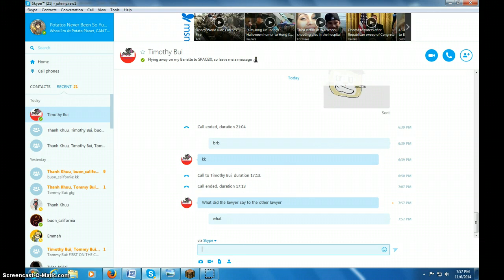The Legend Of Giles Corey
Bored, So I made the Legends Of Giles Corey just for entertainment.